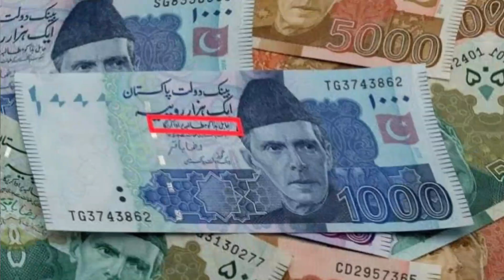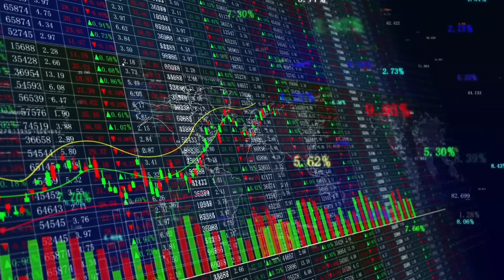Beggars in Pakistan | Pakistani Beggars | Begging